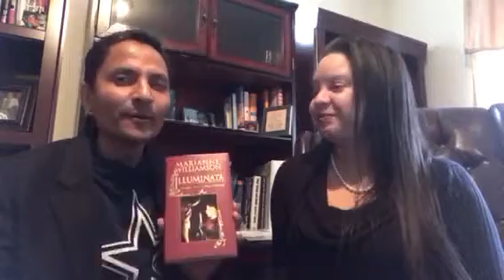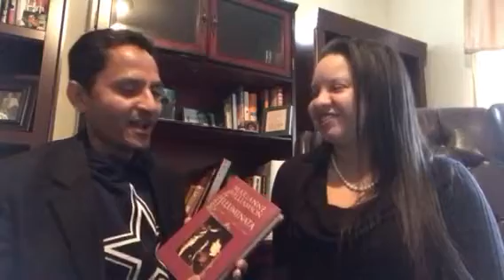Interview with Dr. PPP The Celebrity Guru